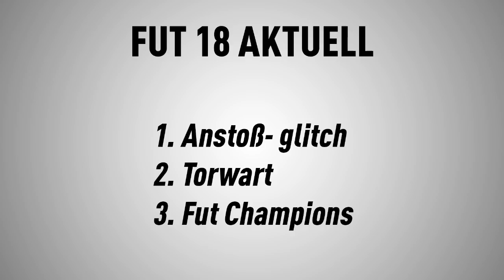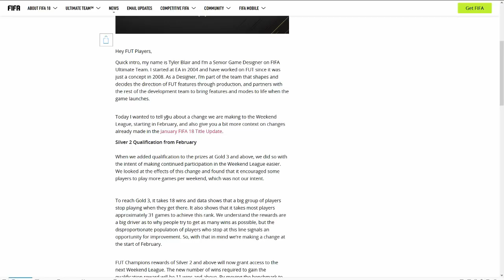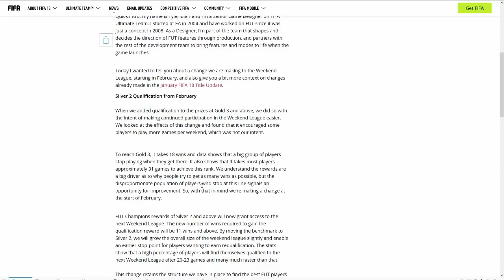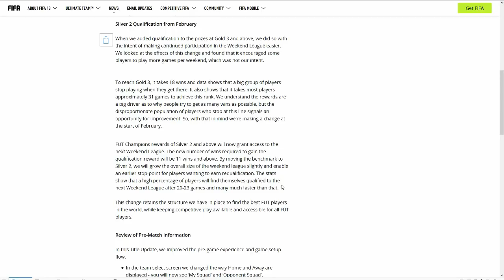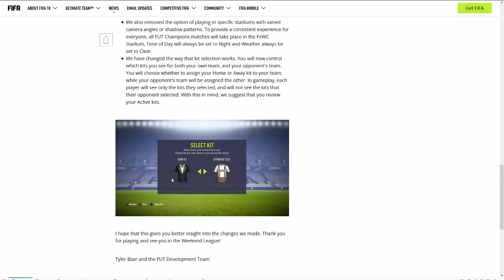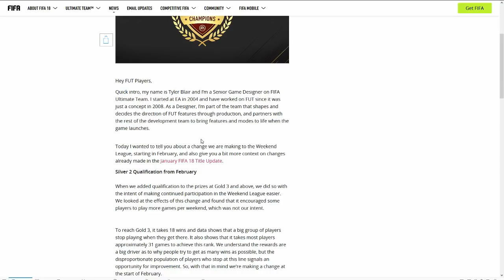FIFA 18: ANSTOß-BUG GEFIXED!😲 DAS ändert sich mit dem NEUEN UPDATE!🔥 | Fut Aktuell!🐧 | (german)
Fut Akutell!
Ich stell euch das Neue Fifa 18 Update genau vor!
Gerne eure Meinung in die Kommentare klatschen ;)

Abbonieren für mehr!

Viel Spaß

Checkt auf jeden Fall auch meine anderen Videos ab!

Folgt meinen friends auf insta:
Ihr wollt lustiges über Fifa?